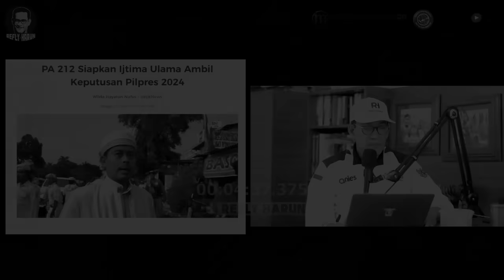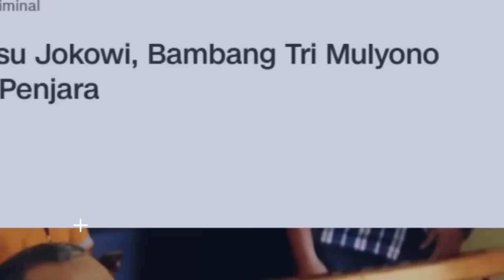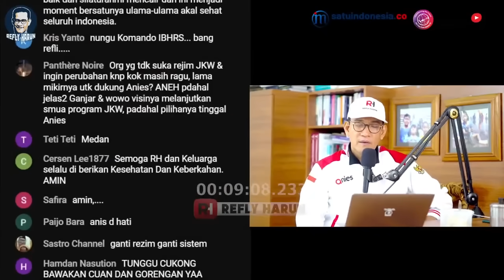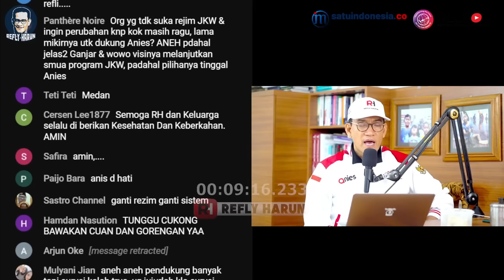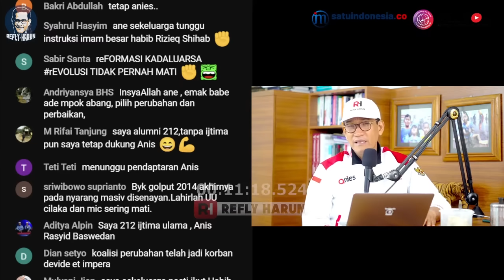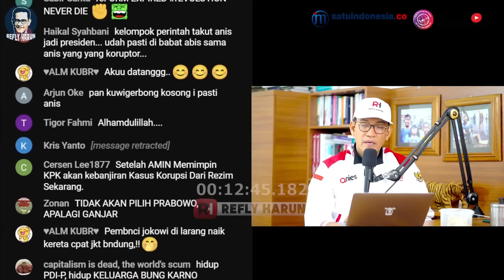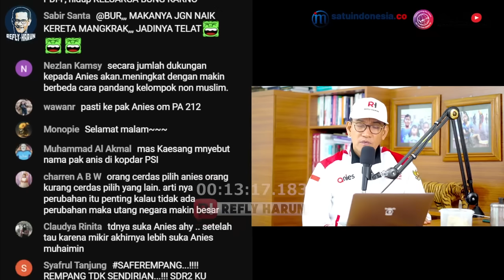AKHIRNYA! LAMPU HIJAU PILIHAN CAPRES, PA 212 SIAP GEMPARKAN PILPRES! ANIES BELUM TENTU DIPILIH?!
Follow Twitter Refly Harun : @reflyhz